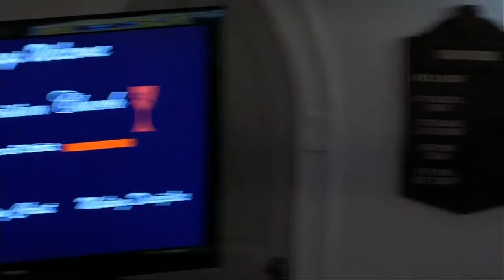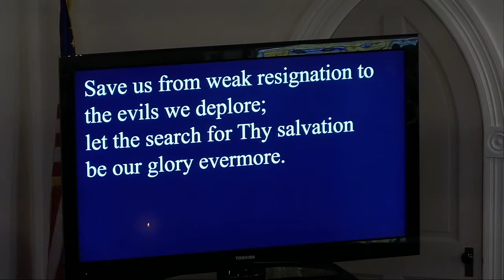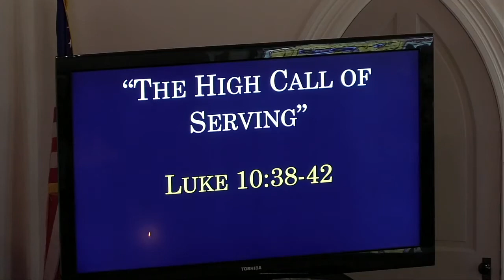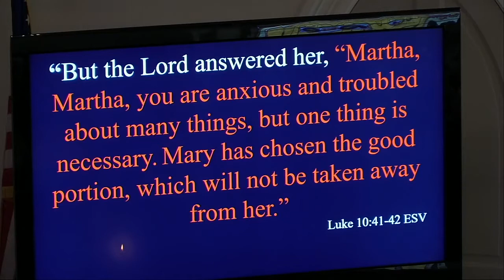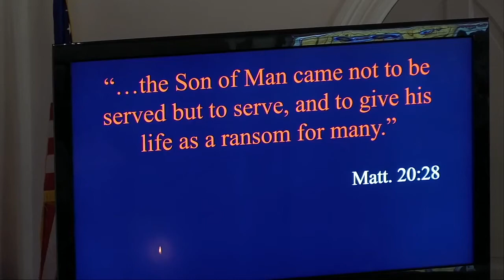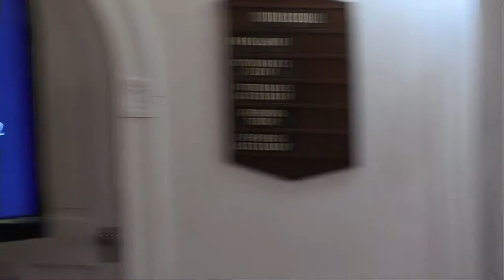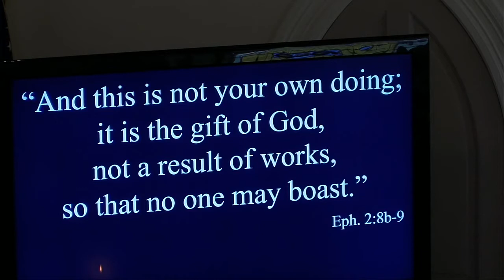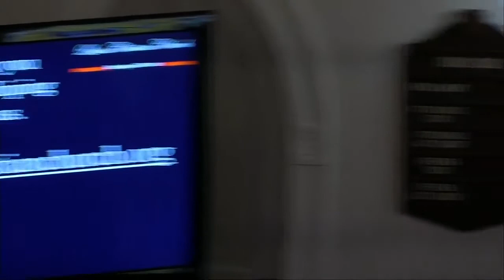05 09 21 The High Calling of Service (Stand Alone Message)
Luke 10:38-42
Mother's Day